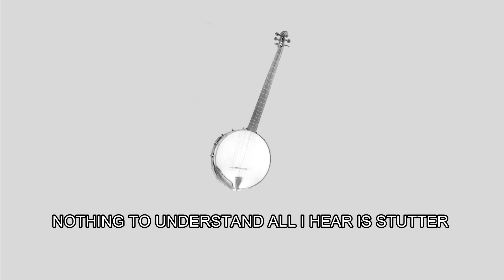Lil Wings - Banjo Beat Challenge